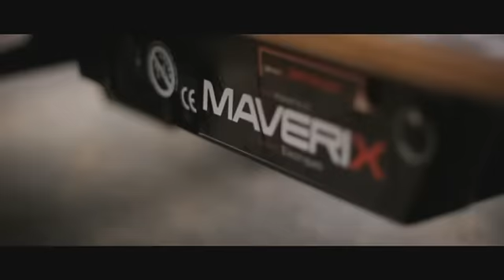MAVERIX ELECTRIC SKATES TONY PARKER vs OLIVIER GIRAULT (OFFICIAL CLIP)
Tony Parker (Basket) et Olivier Girault (Handball) en mode "racing" dans Paris.
Ils sont adeptes de leurs MAVERIX dont ils ne se séparent jamais.

Tony Parker (Basket) and Olivier Girault (French Team captain Handball) racing in Paris using their MAVERIX electric skateboards.
They ride it for any occasions.

Livraison 48h à 72h dans le monde entier.

Delivery 48h to 72h worldwide.